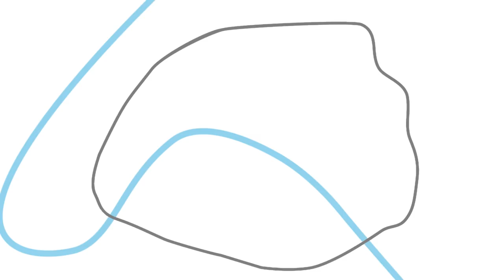L’Évolution des Grandes Gares Parisiennes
Après le métro, le train !
Voici l'Histoire des terminus parisiens retraçant l’évolution des grandes gares parisiennes (avec en bonus la gare d'Auteuil) depuis 1837, ouverture du premier chemin de fer parisien, jusqu'à nos jours.

Notes :
Les gares de Paris-Bercy-Bourgogne-Pays-d'Auvergne (ce nom est beaucoup trop long) et de Paris-Vaugirard-Montparnasse 3 (celui-là aussi) ne sont pas mentionnées car ce sont seulement les annexes respectives des gares de Lyon et Montparnasse, crées à cause du nombre de voies insuffisant de ces dernières. Bercy est la gare d’auto train en direction du Sud Est et Ouest de la France. Créée dans les années 70 elle reçu ses premiers voyageurs a pied uniquement en 2002 et est devenue la gare vers la bourgogne et l’auvergne en 2008 a cause de la saturation de Paris Lyon. Ce n’est donc pas fondamentalement un terminus parisien.

Petite erreur : à 2:25 le raccordement part en fait de la gare Saint-Lazare et non de la banlieue. La gare des Invalides était reliée, tout comme la gare d’Auteuil, à la Gare Saint-Lazare. Désolé de cette coquille !